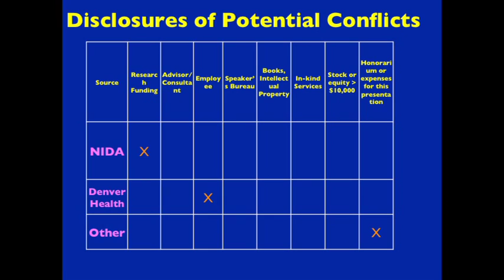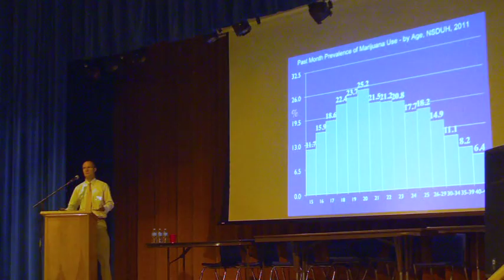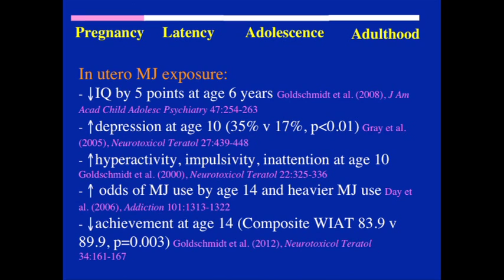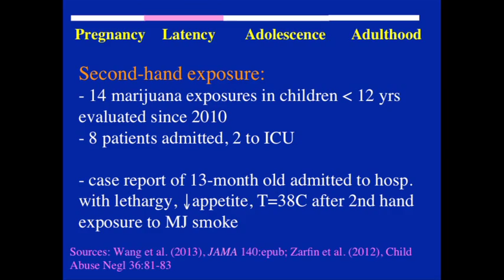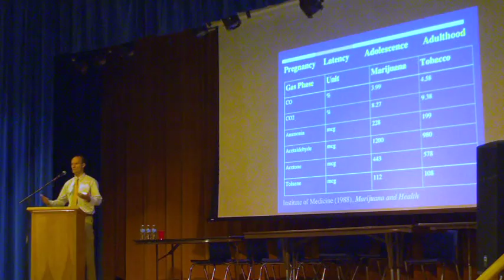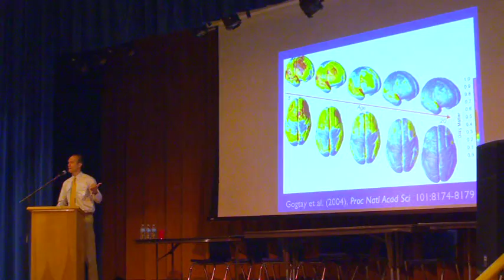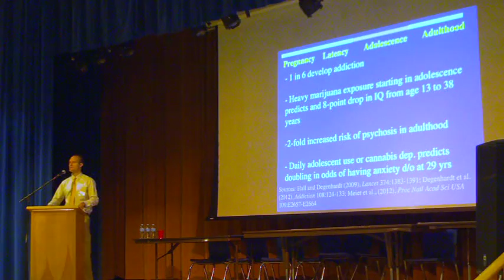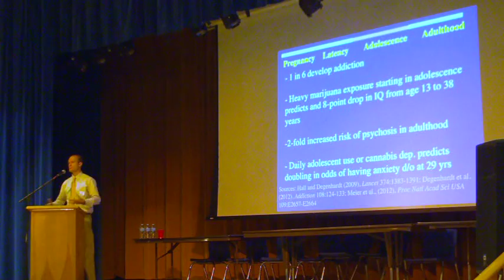The Community Cannabis Forum - Part 1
Description:  A local forum to educate, prevent and reduce youth marijuana use.

Dr. Christian Thurstone presents on the impacts of marijuana on the adolescent brain and discusses the implications of Colorado laws for our local community.

Sponsored by:  Celebrating Healthy Communities Coalition supported by San Juan Basin Health, Criminal Justice Coordinating Committee, La Plata Children, Youth & Family Master Plan, Montezuma County Department of Social Services,   Durango School District 9-R, OMNI Institute, School Community Youth Collaborative, Southwest Drug Task Force (comprised of the La Plata County Sheriff’s Office, Durango Police Department, Ignacio Police Department and Bayfield Marshal), Southwest Open School, Students Taking Action Against Underage Drinking, and The Pinon Project